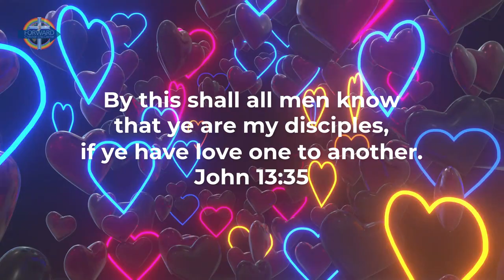"Looking To Belong" (85 Secs)